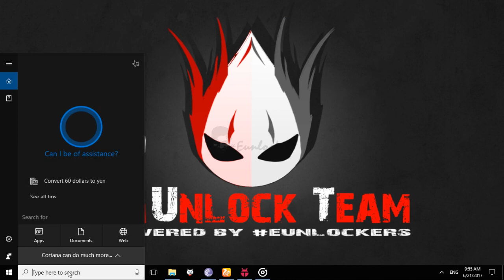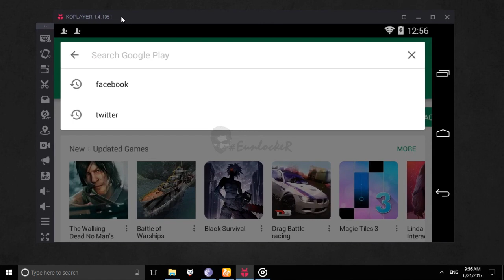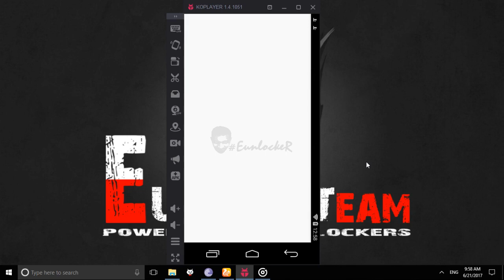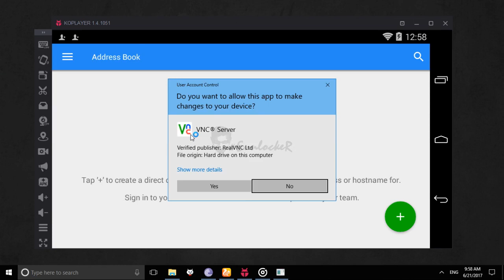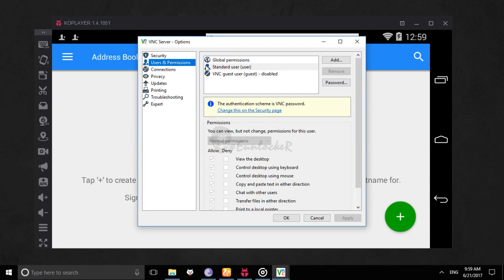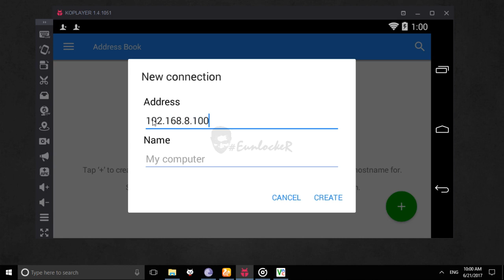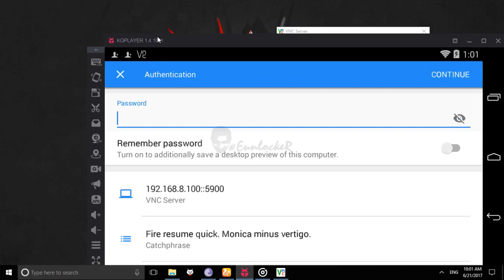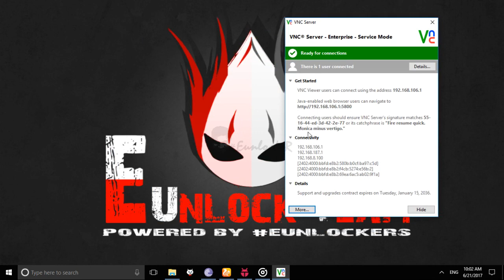Android දුරකතනය මගින් Laptop එක පාලනය කරමු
Powered by eUNLOCK Team